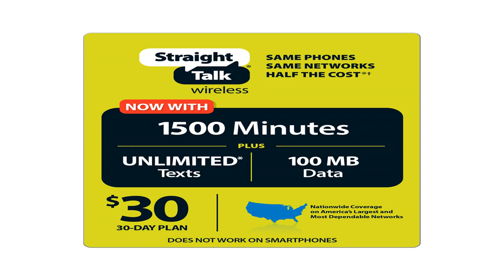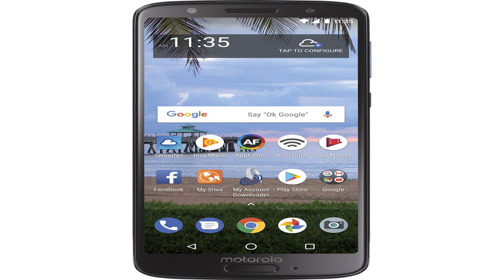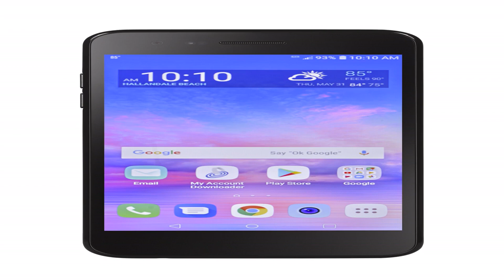Walmart Basic Phones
The iPhone is genuinely an innovative and awesome devices, Since you know.  Most users of the i-phone think it's great and wonder exactly how they accomplished things without it.  Read also the tips and this post that it contains that will help you get the most with the unbelievable system.

If you don't have unlimited texting on your own mobile plan, you want to become careful how many messages that you send.  Go to Settings and also the Chat and Permit the character Depend.  After about 160 characters in a text message, the message gets split into just two texts.  This is able to help you steer clear of sending texts.

If you have the difficulty of dropping your i-phone use rice to dry out it.  Dry the phone using a towel off.  Place it into a bowl of sterile rice to get 8 or more hrs.  The rice helps to absorb humidity, plus it could continue to keep your mobile.

The i-phone is still one of the most forward-looking and useful developments into this mobile and also the world of technologies to happen.  Each and every new iPhone version is expected.  Learning to take advantage with the amazing innovation is in your best interest.  The following guide contains many ways for you to use your iPhone and find the absolute most from it.

Usually do not use any equipment.  Additional firm's accessories have been demonstrated to drain the vessels of the i-phone, leaving them useless because they expire so fast.  They can also cause performance difficulties that are other, therefore make positive you always use apple attachments along together with your i-phone.
Look at These Amazing Advice to Help You Use The Iphone

If you use your iPhone to get a small range of your apps, think about rearranging your favorites to make accessing them substantially quicker.  By relocating your most-used apps to the home screen, you will save yourself a great deal of time.  This helps to ensure you could efficiently locate the information that you need.
Can you prefer a simple means to have an image of the recent screen of your phone?  Try this!  Press the home and rest switches and await the noise of the camera .  Head up to your photos that are stored.  You have to observe a graphic of your screen while inside the folder.
You know how you can use your phone's volume switches use your cord to snap a quick photograph.  You also are able to continue to keep your mobile hand invisibly, by using the cord buttons with one hand.  This can help you make sure that you do not shake your phone and create a fuzzy photograph.

Check Out These Wonderful Hints to Help You Use The Iphone

In the event you use your i-phone to get a small selection of your favorite apps, look at rearranging your icons to create obtaining them substantially faster.  By relocating your most-used apps for the first home screen, you will conserve yourself a lot of time.  This guarantees that you can quickly and easily locate the info which you want.

At any time you know the way you can use your mobile's volume buttons use your cord to snap a photo.  By employing the cord buttons with one hand, you also are able to continue to keep your mobile hand more steady.  This can allow you to make sure you don't shake your phone and produce a photo that is fuzzy.
If you don't have boundless texting in your own mobile plan, you ought to be careful exactly how many messages that you ship.  Proceed to Options and the Message and enable the character Depend.  After around a hundred and sixty characters in a text message, then the message becomes split up into two texts.  This will be able to help you steer clear of sending many texts by injury.
Do not use any components.  The accessories of other company have been shown to empty the batteries of the i-phone, leaving them nearly useless because they die.  They can cause performance troubles that are other, therefore be sure that you always use apple accessories.

The iPhone is one of the most forward-looking and useful developments to the mobile and also the world of technology .  Every i-phone version is tremendously anticipated.  So learning how to get the most out of the invention is definitely in your best interest.  This report consists of many means for you to use your i-phone and get the most out of it.
Could you like a simple means to take an image of your mobile phone's current display screen?  Try out this!  Press the home and snooze switches and wait for the sound of a camera .  Afterward, head to your photos.  You have to observe a graphic of one's screen in the folder.
If you have the difficulty of dropping your i-phone in water, then use rice dry out it.  Dry the phone using a towel off.  Put it in a full bowl of sterile white rice to get at least 8 hours, With out turning the phone on.  The rice will help to absorb dampness, also it